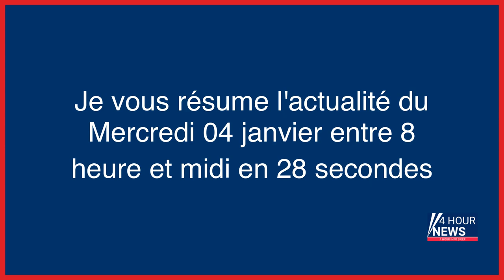Résumé de l'actualité du jour : Mercredi 04 janvier entre 8h et midi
- États-Unis : un bagagiste meurt aspiré par le réacteur d’un avion
- Le congé paternité fait reculer la dépression des pères
- Crise de l’énergie : le risque de coupures de courant cet hiver «semble s’écarter», selon Olivier Véran
- Les deux acteurs du Roméo et Juliette de 1968 portent plainte pour une scène de nu non consentie